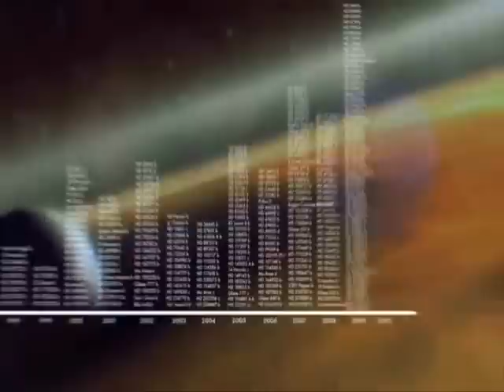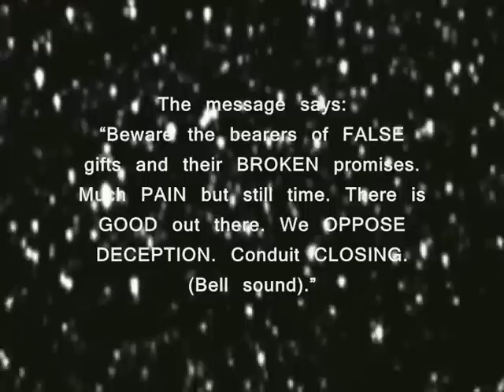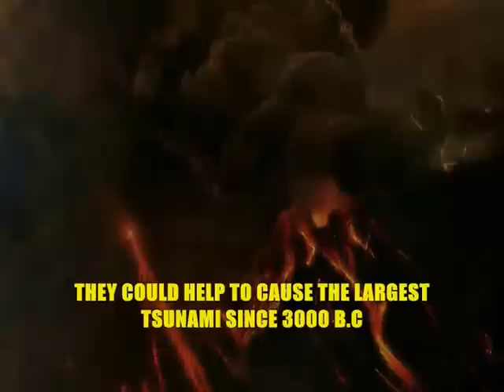THE MESSAGE Mega-Man Mix [Planet-X A.K.A Nibiru]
MEGA-MAN REMIX (Jonbob)
about Carl Sagan's message into space & the message recieved back!